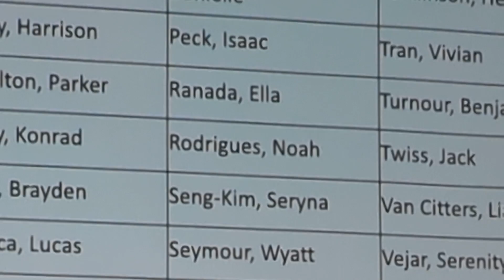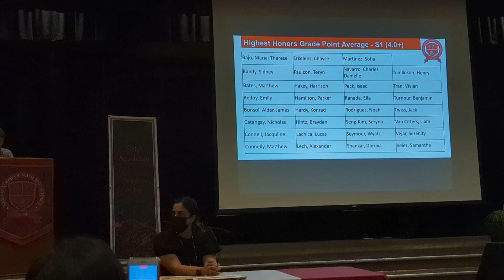Parker Highest Honors 10th Grade March '22